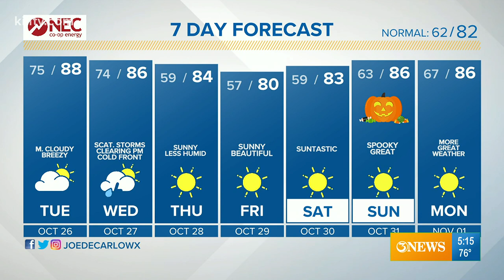Joe DeCarlo South Texas Weather Forecast 10-26-2021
Mainly cloudy, warm and humid Tuesday. Cold front set for Wednesday. Meteorologist Joe DeCarlo has your full forecast.